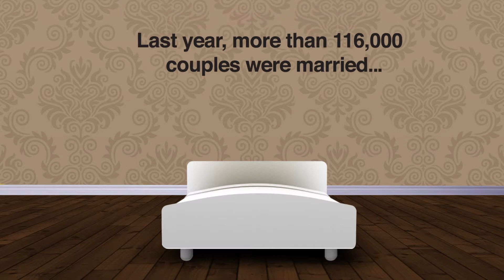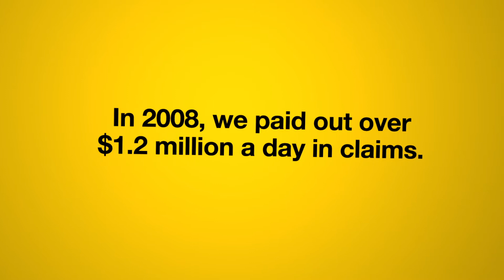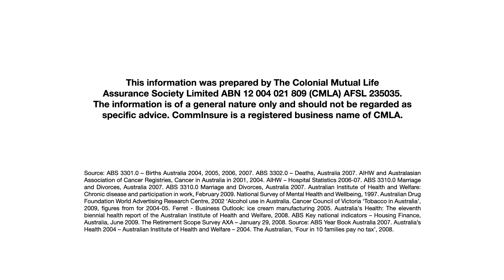Australian Life Facts - CommInsure